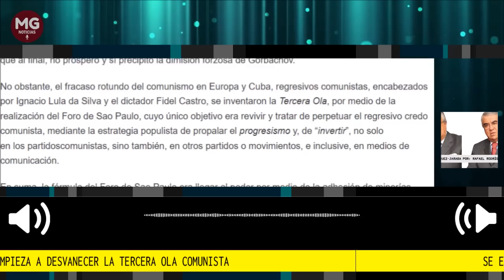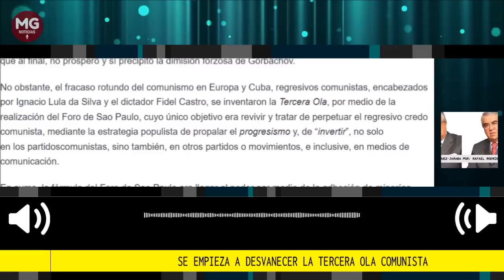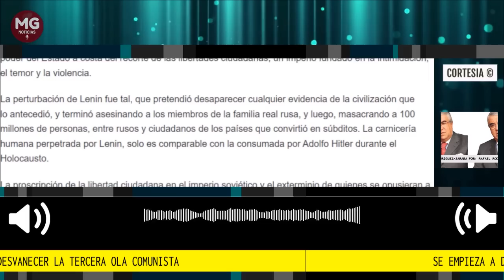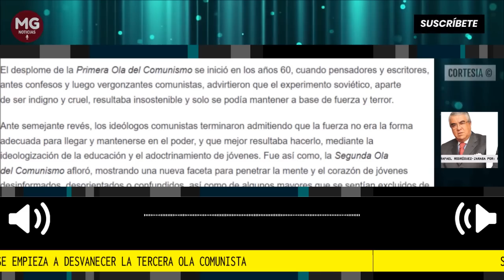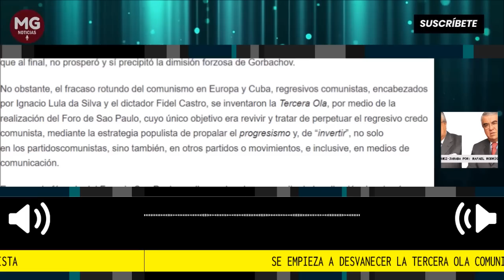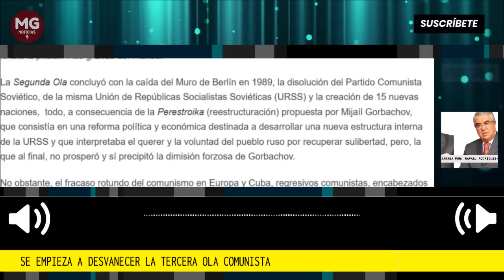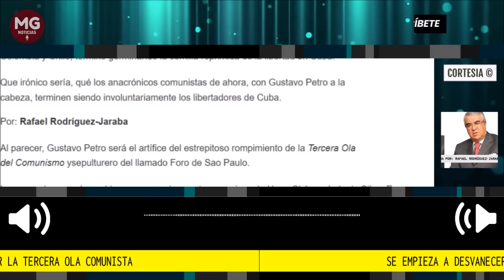🚨 PETRO SERÁ EL ARTÍFICE DEL ESTREPITOSO ROMPIMIENTO DE LA TERCERA OLA DEL COMUNISMO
Lo que no lograron los gobiernos progresivamente regresivos de Hugo Chávez, Lula da Silva, Evo Morales, Michelle Bachelet, Rafael Correa, Daniel Ortega, Dilma Rousseff y, más recientemente, de Pedro Catillo en Perú y Gabriel Boric en Chile, es probable que lo logreGustavo Petro como resultado de su incapacidad, torpeza, limitaciones, despropósitos y desvaríos.